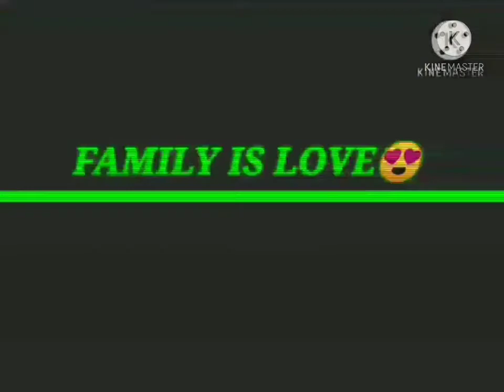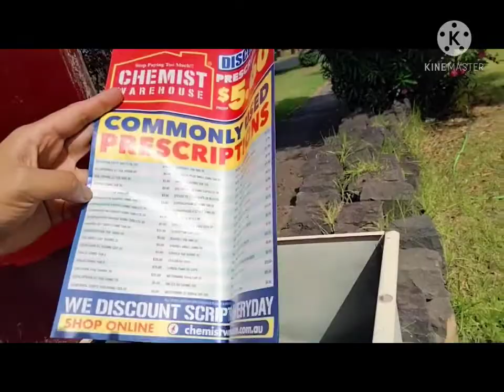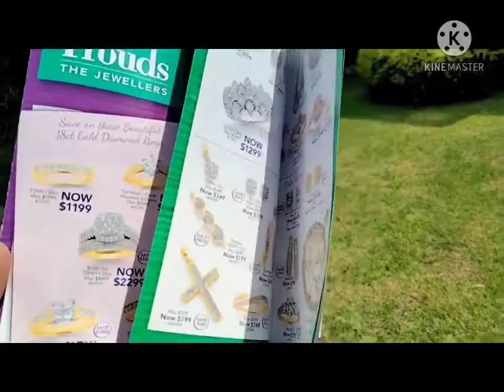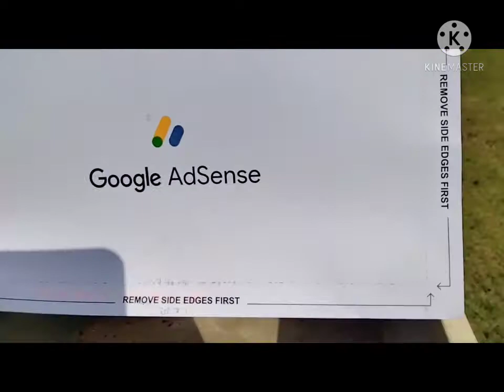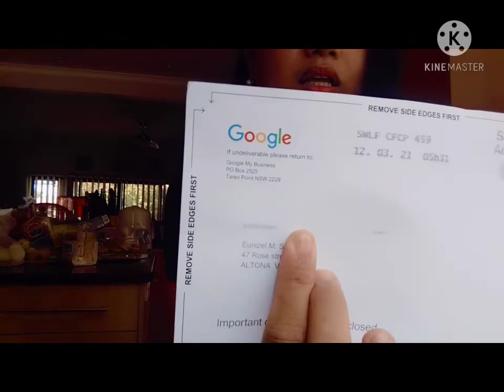Google Adsense Pin Received📬 Forever grateful to all of YOU guys 2 your un ending support.God bless!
I've been waiting for the email in the 📬💌 everyday since I received an email saying that they sent the Google Ad sense Pin and that I need to wait for a week to four weeks. So it takes less than a week for me to receive it..I will take this opportunity to thank you my YT friends you always there to support me in any way they can...I'm forever grateful to all of you ..You know who you are😍🤩😘.I'm not here without you all..Pls. connect to my member @Lina Ria53  @ToksMacaraeg and To My kuya who supports me and Ate as well 😍😘 To those who subscribe to my YT Channel I'm forever grateful and God bless you all! Good luck to us, have fun and be a blessing to anyone too by helping someone who need even for small things we can help and give that's a big thing to them. Spread love and positivity 🤗💗
Youtube.com/channel/UCdMxZWAUV7gpvhqE5i2mcuA/join